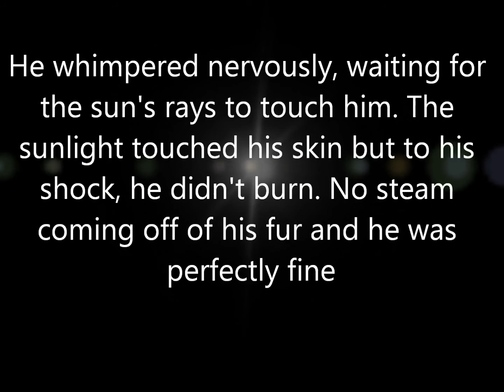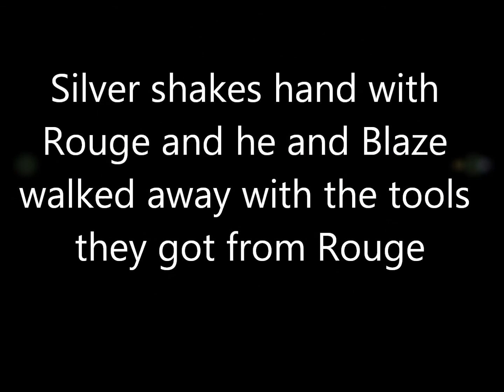Silvaze: Beauty Fangs part 27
Blaze the feline dhampir that hunts vampires and kills them to avenge her parents. She then meets a very handsome hedgehog that is the prince of the vampires.